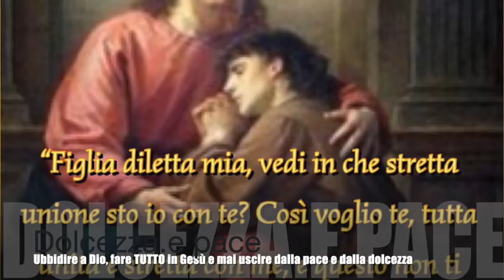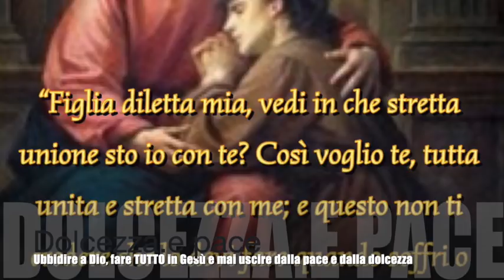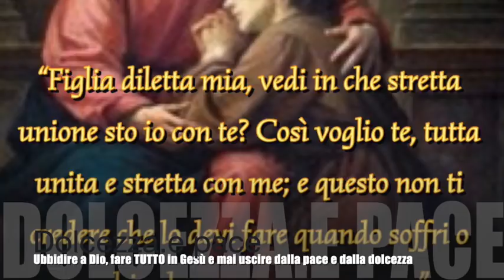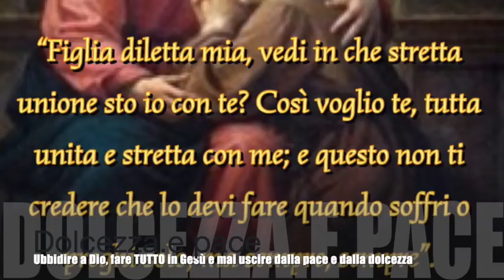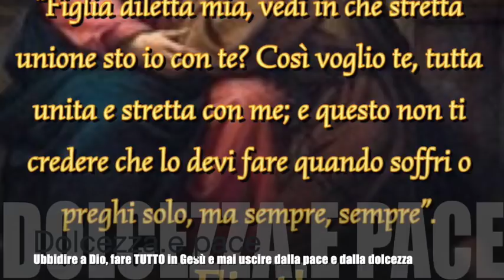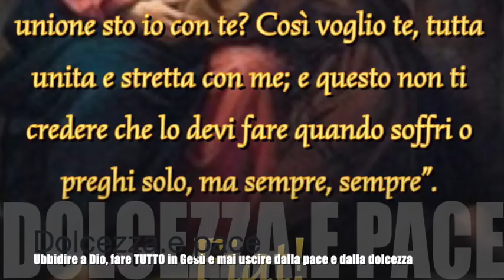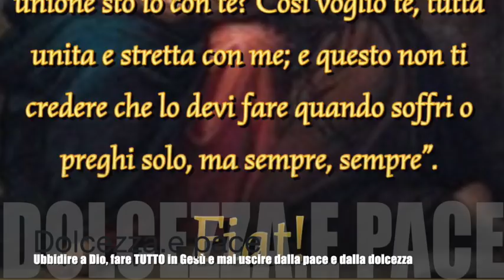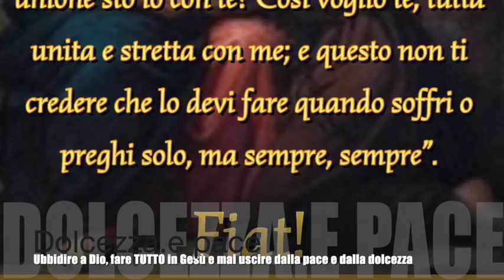Dolcezza e pace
Gesù le parla ancora dell'importanza dell'ubbidienza. Alcune spiegazioni. Le spiega che chi vive nel Divin Volere deve imparare a stare sempre e tutto unito a Gesù, qualunque cosa faccia, anche la più piccola e insignificante. Gesù la ammonisce severamente di essere sempre tutta dolcezza e tutta pace e le spiega che Egli non vuole né mai approva nulla che esca da questo stile che, lungi dal dargli gloria, lo disonora anche se fatto in nome di cose sante. Libro di cielo volume 7, capitoli 68-70; 20-12 Novembre e 3 Dicembre 1906, 22 Novembre 2018